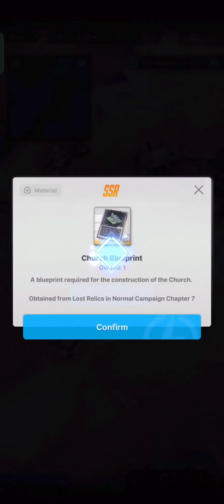Lost Relics Chapter 7 (Jun 23), Nikke: Goddess of Victory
*Chapter 7 Lost Relics* for Nikke campaign mode, updated location.
_Last recheck still valid: 11 Jun 2023._

*Timestamps*
00:00 10:01AM (Call Log 028594).
00:24 2. How to Secure Food (Survival Guide 01).
00:53 Outline for Round 1 of Recruitment (Nikke Subject Recruitment).
01:15 Courthouse Blueprint.
01:44 4. How To Deal with Strangers (Survival Guide 01).
02:11 below zero [Scenario Ver.] (Jukebox, White Snow).
02:35 Artificial Shangri-La (Jukebox, After World).
03:03 Gem x 50.
03:26 Church Blueprint.
03:58 Scardi [Inst Ver.] (Jukebox, White Snow).
04:21 Credits x 2200.